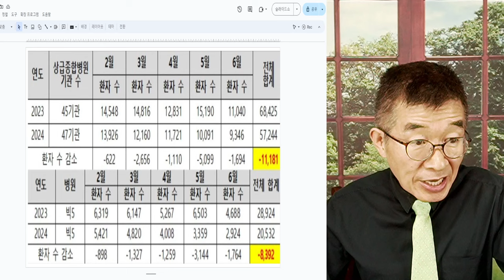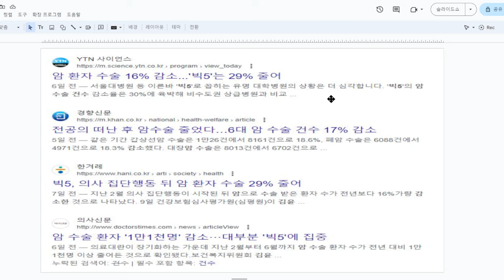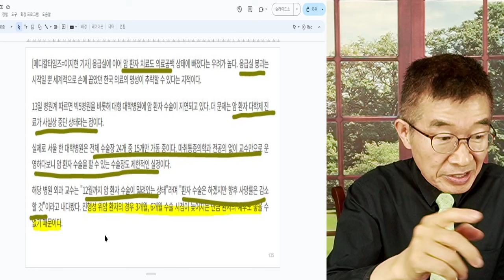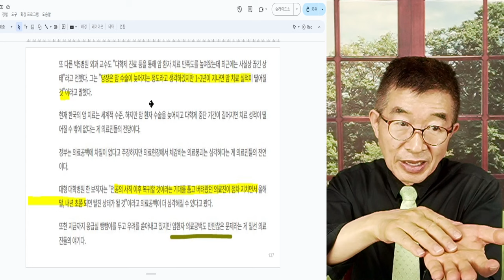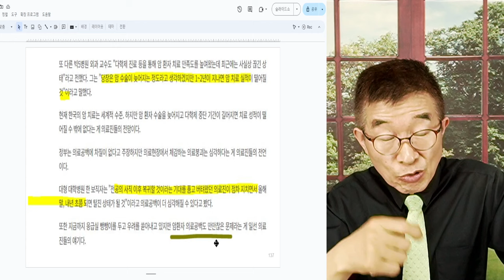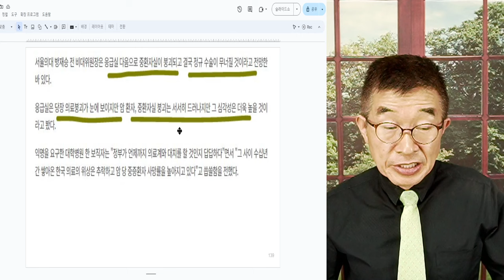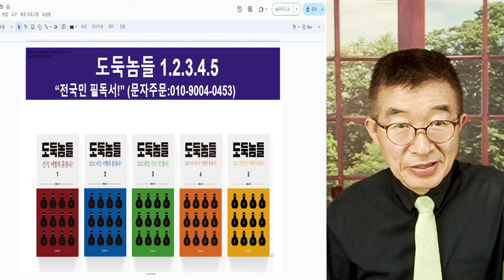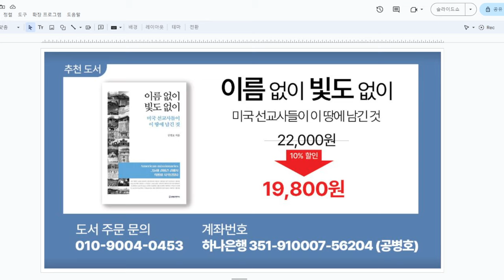의료사태, 진단 / 암수술&중환자실 / 의료전문가들, 지금부터 주목해야 할 것들 [공병호TV]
Bitcoin : 3MTW849AkP2ftLeSK2teZHMmzLu7Z83s9U